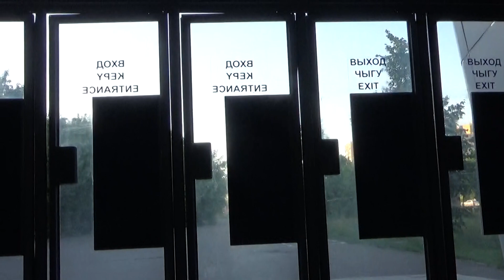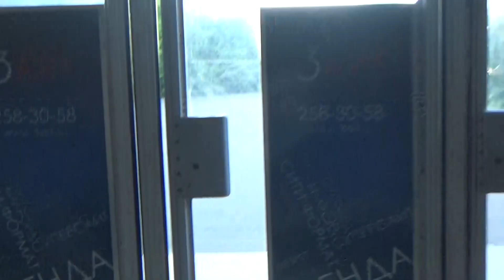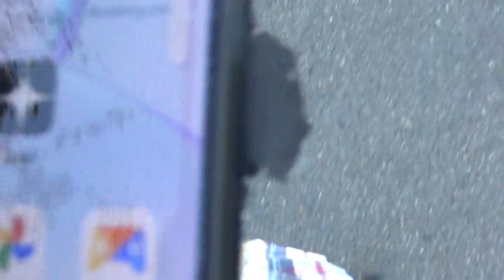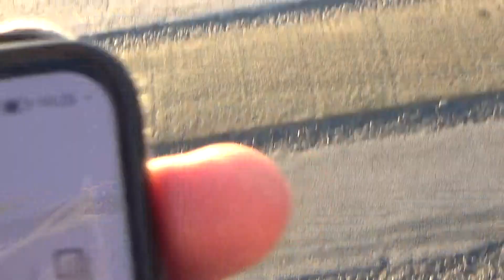Другого я не могу сказать